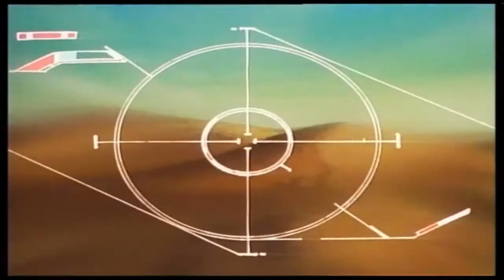M.D. Geist II: Death Force (1996) Película De Culto. Anime De Culto.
MD Geist es una serie de anime y Manga sobre un mundo post-apocalíptico. La película se estreno en 1996

Sinopsis: Menos de un año después de que Geist activó la Fuerza de la Muerte, que diezmó a la mayoría de la población de Jerra, se mantuvo ocupado desmantelando las máquinas de la Fuerza de la Muerte una por una. Los restos de la población humana han huido a un refugio remoto dirigido por un señor de la guerra llamado Krauser. Krauser es otra unidad de MDS, MD-01, que tiene una tecnología que oculta su fortaleza móvil de la Fuerza de la Muerte. Cuando se encuentra con Geist, tiene lugar una pelea inicial, donde Krauser 'derrota' a Geist y lo arroja desde un puente de la fortaleza. Algún tiempo después, Krauser y el ejército de Jerran planean atraer a las máquinas de la Fuerza de la Muerte a una ciudad abandonada y detonar la letal "Bomba Jignitz" para exterminarlas.